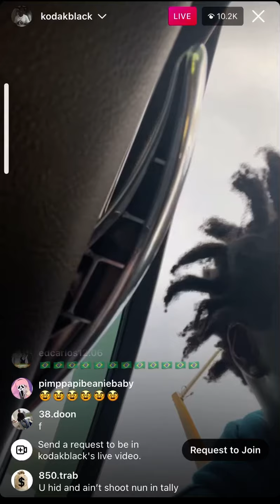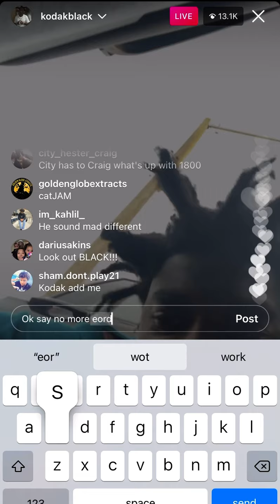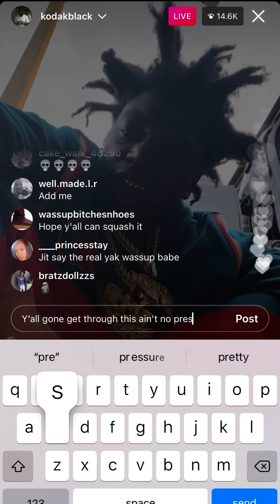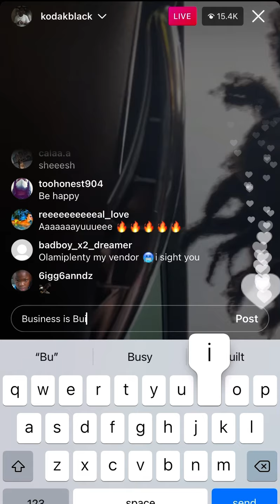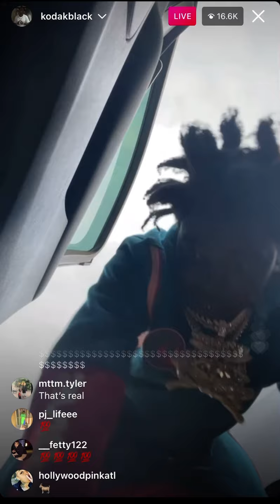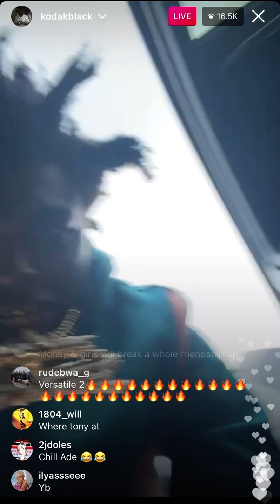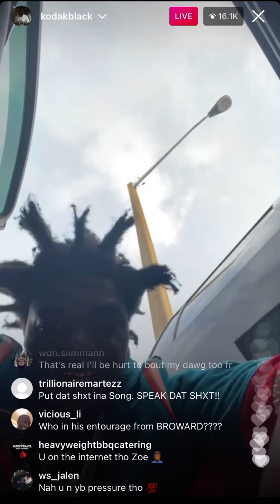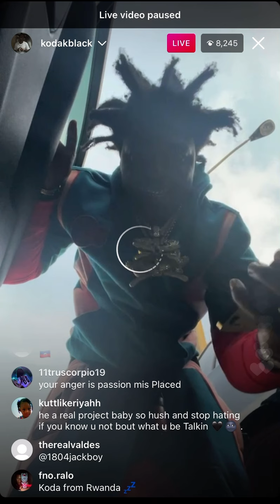Kodak Black Say He Hurt Cause Of Jackboy